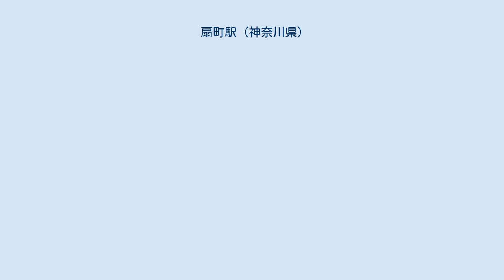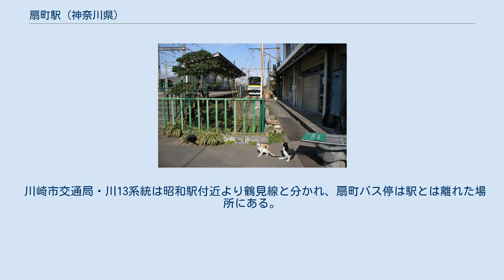扇町駅 (神奈川県)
扇町駅（おうぎまちえき）は、神奈川県川崎市川崎区扇町にある、東日本旅客鉄道（JR東日本）・日本貨物鉄道（JR貨物）鶴見線の駅である。
 東海道本線の鶴見駅を起点とし京浜工業地帯を通る鶴見線の終着駅である。
駅のある扇町地区は四方を運河に囲まれた地区で、化学工場が多く立地する。
最盛期に比べれば数は減ったものの、企業が自らの貨物を輸送するために用いる専用線が駅に繋がっており、扇町駅はJR東日本による旅客営業のほかにもJR貨物による貨物営業も行われている。
 鶴見線は私鉄の鶴見臨港鉄道によって建設されたという経緯があるが、扇町駅も1928年（昭和3年）の開業当初は同社による経営であった。
開業時は貨物専用の貨物駅であったが、1930年（昭和5年）より旅客営業も開始している。
1943年（昭和18年）に国有化されて国有鉄道の運営となり、1987年（昭和62年）に民営化されJR2社の運営に移り現在に至っている。
 扇町駅は川崎市内にあるが、JRの特定都区市内制度における「横浜市内」の駅として扱われる。
 駅のある扇町は浅野財閥による埋立地であり、その創業者である浅野家の家紋の扇に因んで駅名が付けられた。
 ホームが地面に接する地上駅と呼ばれる構造である。
旅客用のホームは1面、形式は単式ホームで、その片側（東側）に列車が発着する線路が1線のみ接する。
 ホーム上の一部には屋根があり、ホーム南端の先にある小さな駅舎には簡易Suica改札機と男女共用の水洗式トイレが設置されている。
貨物の取り扱いのための作業員がいるが、改札業務は行っておらず、旅客駅としては無人駅である。
 貨物列車が発着する線路は、旅客用ホームよりも北側にある。
また、複数の専用線（後述）が構内から分かれている。
ここから浜川崎駅までは単線並列区間で、旅客列車用の線路と貨物列車用の線路が並行する。
 扇町駅は開業以来貨物の取り扱いを継続している。
2009年現在は、JR貨物の駅は専用線発着車扱貨物の取扱駅となっている。
業務はJR貨物グループの神奈川臨海鉄道が代行している。
 2010年現在貨物輸送に使用されているのは、開業時からある三井埠頭の専用線のみであるが、かつてはそのほかにも専用線や貨物輸送に供される側線があった。
 2008年度の1日平均乗車人員は611人である。
 ※ 無人駅は正確な数が把握できないとして、2009年以降非公表となった。
 近年の年間発着トン数は下記の通り。
 京浜工業地帯の一角、四方を運河に囲まれた「島」に駅がある。
周囲には工場が多いが、駅前には少数の売店や居酒屋なども軒を連ねる。
 徒歩1分の所のペットリファインテクノロジー前（旧ペットリバース前）、またはENEOS株式会社川崎事業所前（旧JXTGエネルギー川崎事業所前）バス停から以下の路線バスが発着する。
 川崎市交通局・川13系統は昭和駅付近より鶴見線と分かれ、扇町バス停は駅とは離れた場所にある。
 猫の撮影スポットの一つとして知られている 猫の撮影スポットの一つとして知られている。
 現在は日中は2時間に1本程度の運行となっており、地元利用者はバス利用が殆どである。